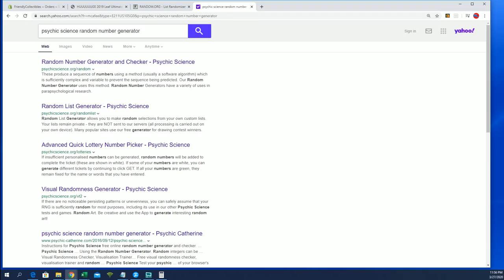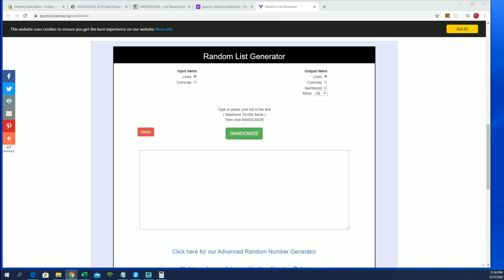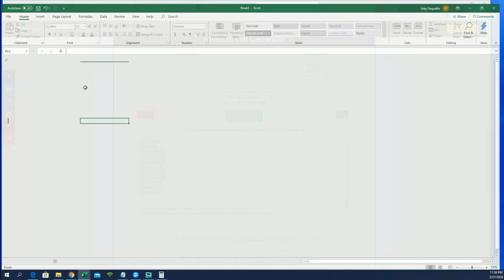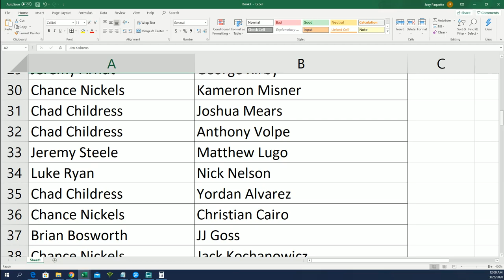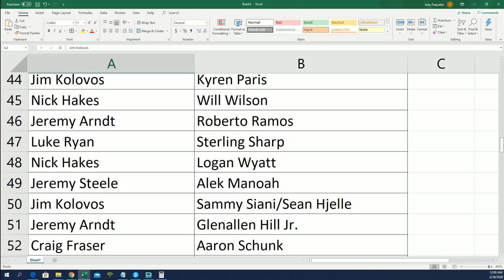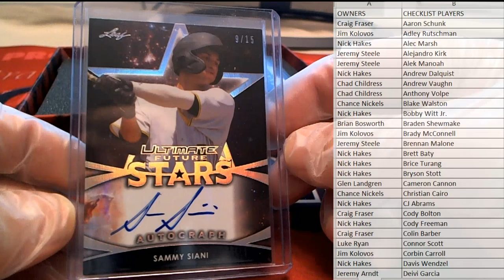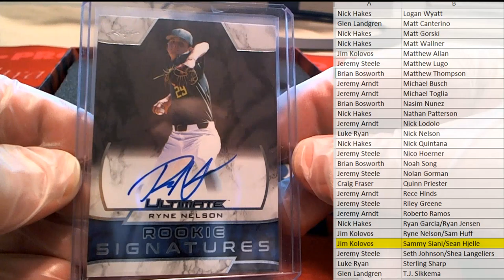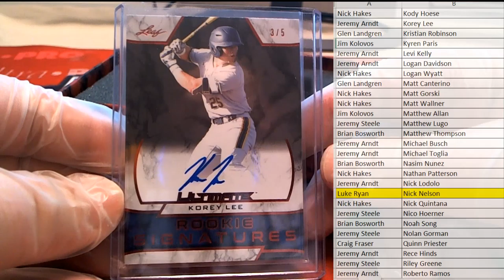2019 Leaf Ultimate Baseball ID 19LEAFULTBASE252